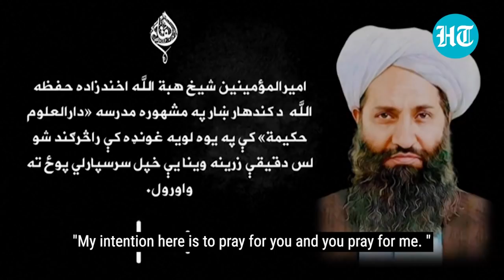Amid death rumours, Taliban chief Akhundzada's first public appearance after Afghanistan takeover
Amid rumours of his death, Taliban Supreme leader Haibatullah Akhundzada makes his first public appearance after the Taliban took Afghanistan in August this year. As per reports, Akhundzada visited Darul Uloom Hakimah madrassa and addressed supporters in Kandahar. Earlier there have been rumours of Akhundzada’s death but his reported public appearance may put an end to those rumours.  Akhundzada was appointed the leader of the Taliban in 2016 after a US drone strike killed his predecessor.